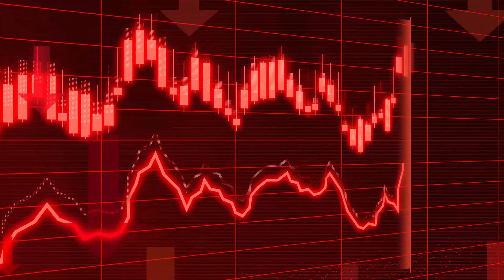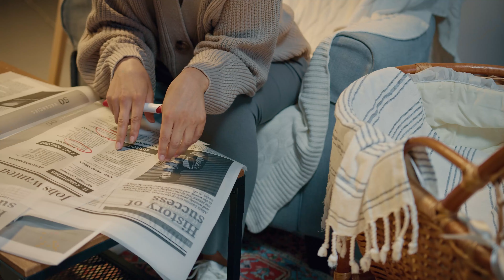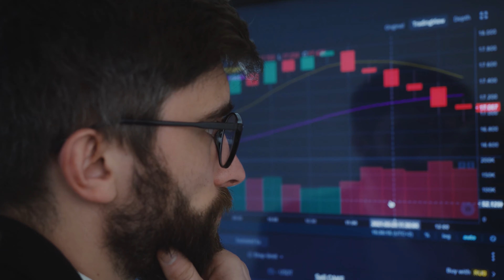¿Tú eres una persona responsable o comprometida? La clave del éxito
En este video hablo de la gran diferencia que separa a muchas personas. Hay muchas personas responsables, que hacen su trabajo bien y son responsables de lo que hacen día a día. Pero hay otros que se comprometen, y ahí está la gran diferencia, cuando tú te comprometes, lo haces por pasión, por una meta que quieres alcanzar y es ahí donde está la gran diferencia.

___ Conferencias ___

___ Grupo de Flavio Jimenez___
En este grupo encontrarás mucha información sobre bienes raíces, flips, préstamos y más. Regístrate y únete al grupo que hay mucha información y el grupo está lleno de emprendedores que te ayudaran a invertir.

Este video es para fines informativos basados en experiencias individuales del presentador. Toda situación es diferente y los resultados de cada persona pueden diferir. Cada persona debe analizar los riesgos antes de tomar acción